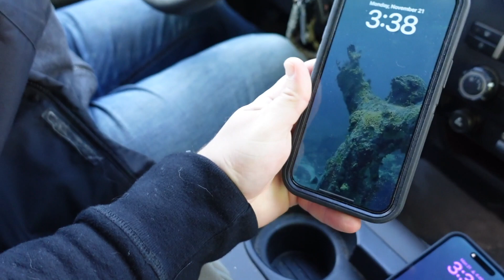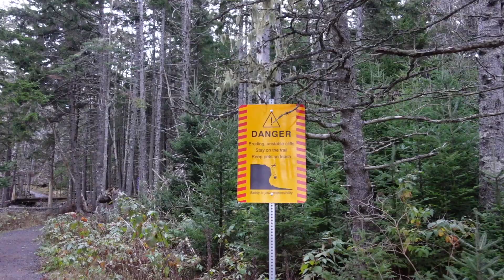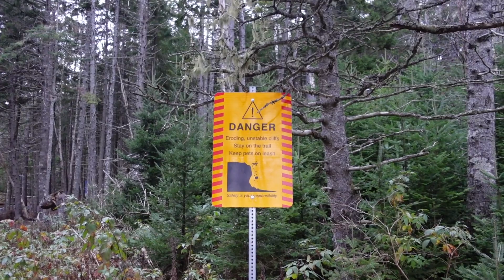call your dad!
Music in order of appearance:
See me now (instrumental version) - Mindme
Don't wake up - Coma Svensson
Lepiten Falls - Ooyy
Dojo Cup - DJ Eely